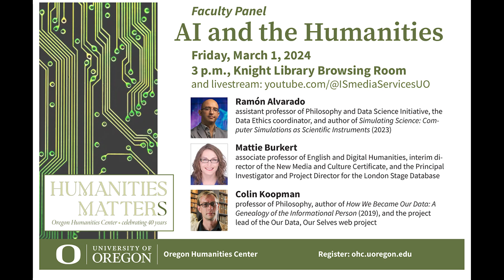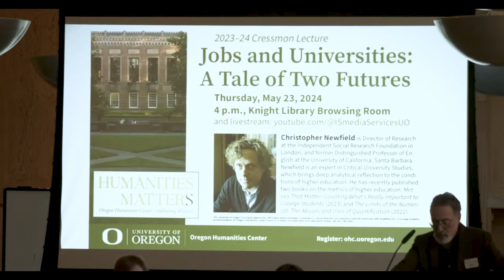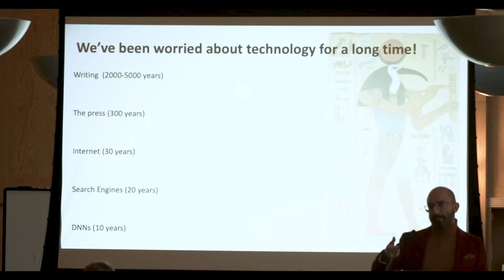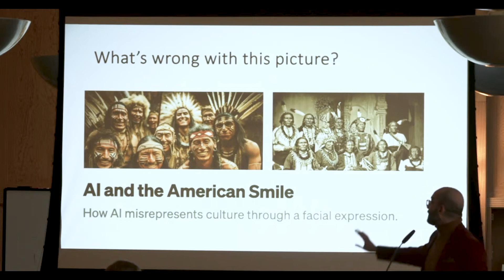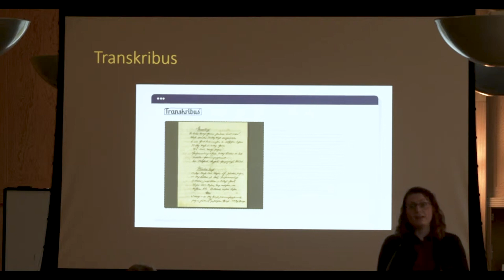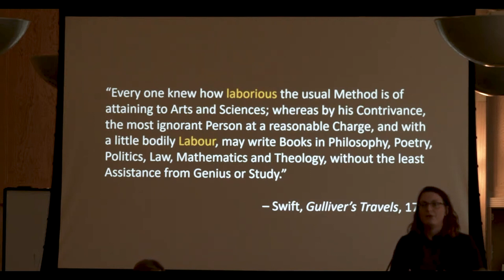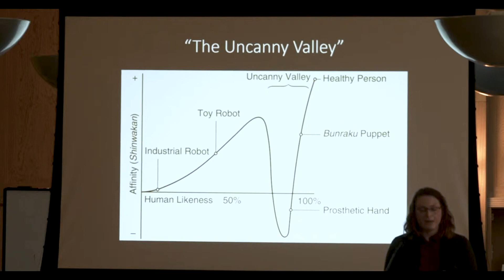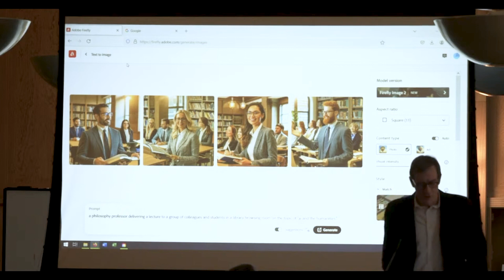Faculty Panel “AI and the Humanities”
Three UO humanities scholars with extensive expertise in the philosophy of AI, computation, digital humanities, information politics, and data ethics engage, through perspectives rooted in the humanities, the challenges that AI and other data-driven technologies increasingly present today.

Ramón Alvarado, assistant professor of Philosophy and Data Science Initiative, the Data Ethics coordinator, and author of Simulating Science: Computer Simulations as Scientific Instruments (2023)

Mattie Burkert, associate professor of English, director of the Minor in Digital Humanities, the interim director of the New Media and Culture Certificate, and the Principal Investigator and Project Director for the London Stage Database

Colin Koopman, professor of Philosophy, author of How We Became Our Data: A Genealogy of the Informational Person (2019), and the project lead of the Our Data, Our Selves web project.